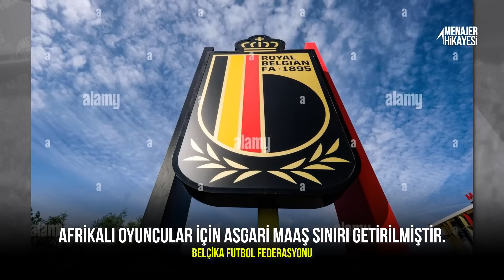FUTBOLDA DA SÖMÜRÜLEN YER : AFRİKA | ''Ucuz Oyuncu Pazarı''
Herkese merhabalar. Bugün son zamanlarda çok fazla artan Afrika'lı oyuncu pazarına ve yaşadığı sıkıntılara göz atacağız. Aslında zirveye çıkarken ne tür zorluklarla karşılaştıklarını her defasında anlatmalarına rağmen göz ardı edilen bu durumlara gelin detaylıca bakalım.

BÖLÜMLER
00:00 : GİRİŞ
00:45 : BÖLÜM 1
04:20 : BÖLÜM 2

| ⚽ Avrupa'nın geride kalmış ligleri, takımları ve futbola dair analizlerimi, kanalımın diğer videolarında bulabilirsiniz.